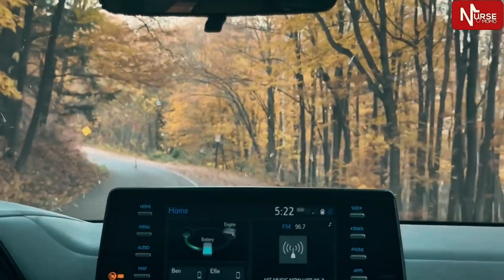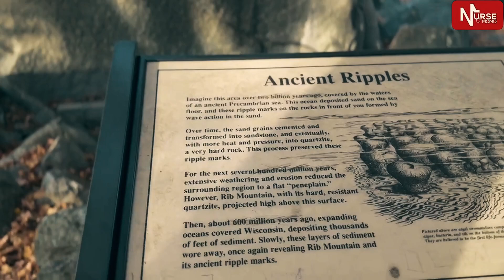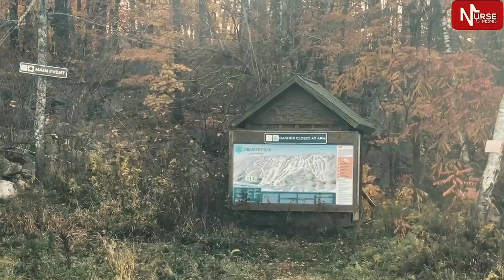Drive to rib mountain ⛰️ in Wisconsin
Wisconsin is one of the most beautiful states in the U.S., and I loved experiencing its stunning autumn scenery. While many people picture the U.S. as filled with tall buildings, it actually has breathtaking natural landscapes that are often overlooked!

Autumn in Wisconsin, particularly around Rib Mountain, is stunning. The hillsides are covered in vibrant fall foliage, with shades of orange, red, and gold painting the landscape. The crisp air, combined with the vivid colors, makes it a perfect destination for leaf-peeping and enjoying nature. It's a seasonal highlight, drawing locals and visitors alike to explore the trails and take in the breathtaking scenery that autumn brings to this iconic Wisconsin location.